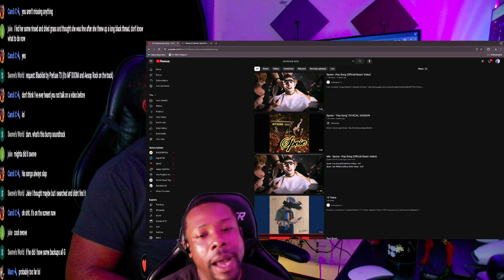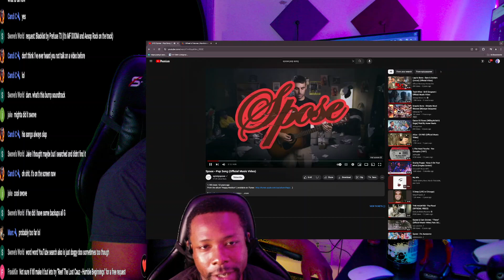SPOSE addresses the CRITICS (Me) SPOSE - POP SONG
Moseefus reacts to Spose, Pop Song.  This song is in response to everyone who says Spose doesn't write songs